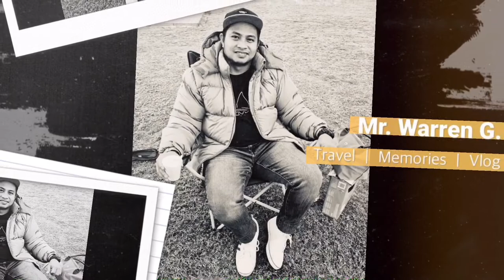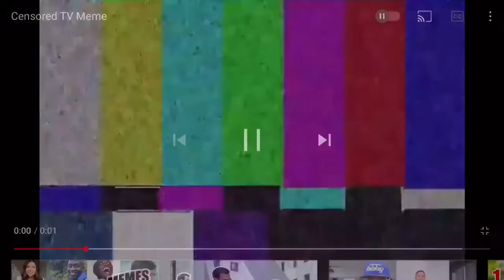Sharing God's Blessings During Pandemic | Mr. Warren G.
Wazzup mga tropang G. Welcome my youtube channel. Sharing is caring.. shout our to Tita Irene Ines thank you for your Love.. God bless you all Tropang G.